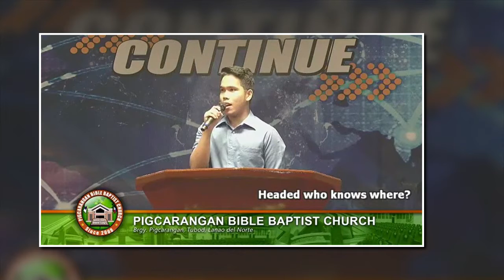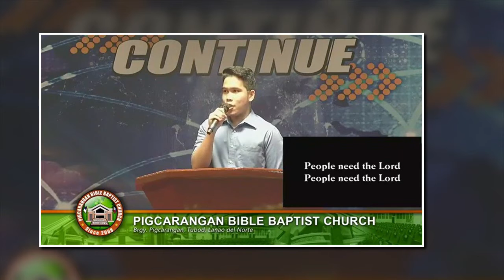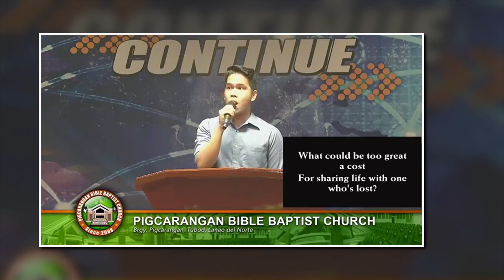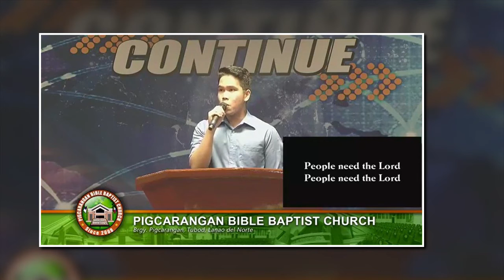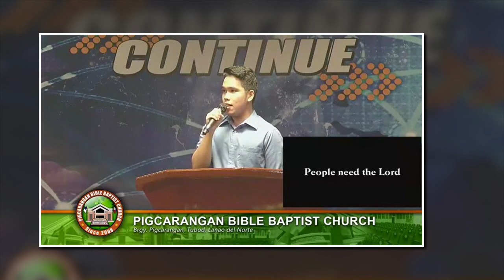PBBC 9th Youth Conference Last Night 4th Special Number